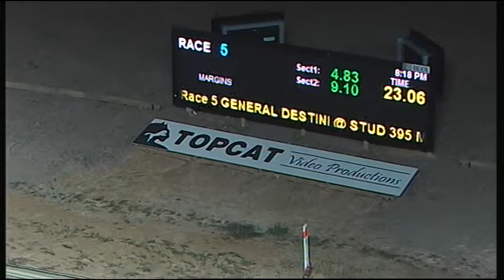TRA FRI 07 APR 17 R5